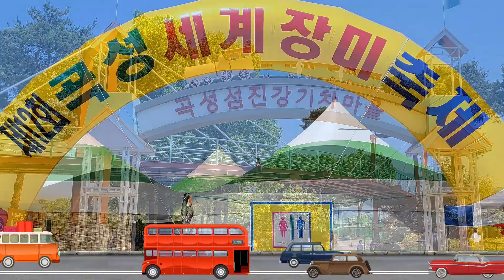Photo & trip : 곡성 세계장미축제